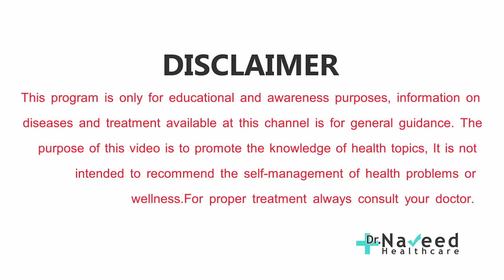Hareer ke Fayde in Urdu / Hindi | Hareer ka Murabba ke Fayde | Terminalia Chebula Benefits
Triphala Benefits in Urdu By Dr Naveed | weight loss with triphala